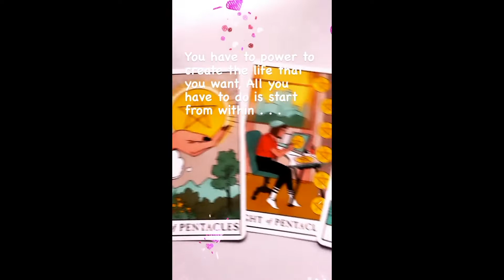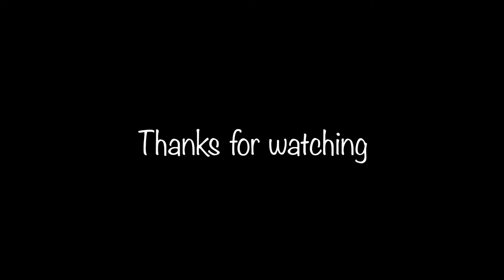$10 FOR HEALTH FOODS ||HOLISTIC HEALING!!!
Welcome to my channel, My name is Elizabeth, Founder and CEO of Elizabeth magical Garden, Were I help you unlock the truth and light within your heart, while bringing psychic predictions and divine messages from the Universe to you.
Be sure to CHECK-OUT my BLOG⬇️
THANK'S FOR TAKING THE TIME TO WATCH THIS VIDEO : )

💞 ENERGY EXCHANGE💞
You can buy me a warm beverage ☕️

If you're reading this, KNOW THIS, ”YOU” are "WORTHY" of all  the great health and abundance in your life you are a STAR!!! The main purpose on my YouTube channel is to make you feel uplifted, motivated, confident and powerful in creating your dream life🦄✨

I AM GRATEFUL FOR EACH AND EVERYONE OF YOU❤️🙏🏾

Please note: That my Intuitive Readings are for "Entertainment" purposes ONLY, advice and positivity ONLY.